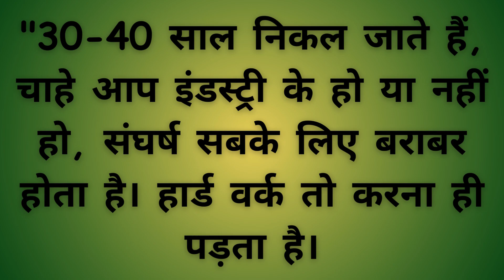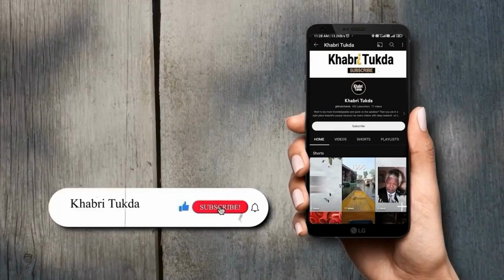Koffee With Karan Season 8: Karan Johar ने kise बताया अपना दुश्मन? Ajay Says ‘Shut Up’ To Ranveer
Koffee With Karan 8 Ep-9 Ajay Devgn Rohit Shetty: कॉफी विद करण-8 के नए प्रोमो में अजय देवगन ने करण जौहर को अपना दुश्मन बताया। वहीं रोहित शेट्टी की जुबान पर रणवीर सिंह का नाम रहा।